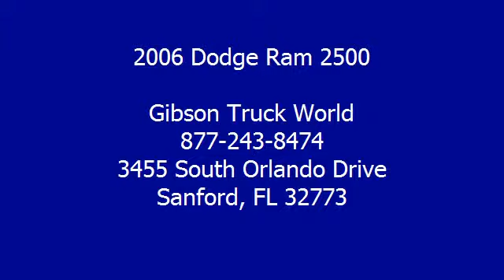2006 Dodge Ram 2500 - Gibson Truck World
For Sale: 2006 Dodge Ram 2500
VIN: 3D7KS28D06G157303
Engine: Gas V8 5.7L/350
Drivetrain: 4X4
Transmission: Automatic
Color: Black (exterior)  (interior)

Features:
-á 2006 Dodge Ram 2500 Laramie Power Wagon Crew Cab Hemi Four Wheel Drive with 1 year bumper to bumper warranty. With a 12,000 lbs Warn winch, electronic locking front and rear differentials, electronic disconnecting front and rear sway bar, $750 B&W goose neck hitch, $700 chrome nerf bars, $250 Ram grille, $150 diamond plate bed caps, dual power heated leather seating, CD player, wood grain interior trim, keyless entry, alarm, bed liner, towing package, power windows, power door locks, and power mirrors.  GIBSON TRUCK WORLD is highly regarded as the World's largest, most trustworthy truck dealership! Gibson is the only dealer that gives a REAL FREE 12 MONTH BUMPER TO BUMPER WARRANTY VALID ACROSS THE CONTINENTAL UNITED STATES, 12 MONTHS FREE MAINTENANCE FROM OUR 23 BAY SERVICE DEPARTMENT WITH OUR EXCLUSIVE 15 DAY RETURN POLICY! Honest, reliable, loyal, we are the King Of Trucks! We will pay you $1,000 if you find a better truck for less, Gibson Truck World is Nations ahead of the competition! AT GIBSON TRUCK WORLD AN EDUCATED CONSUMER IS OUR BEST CUSTOMER